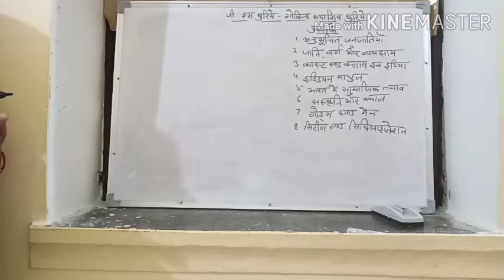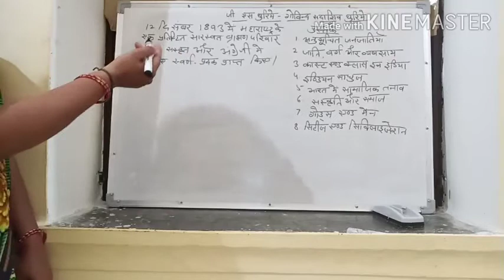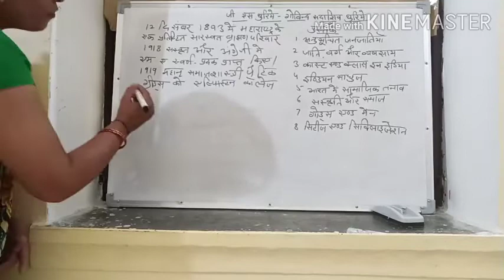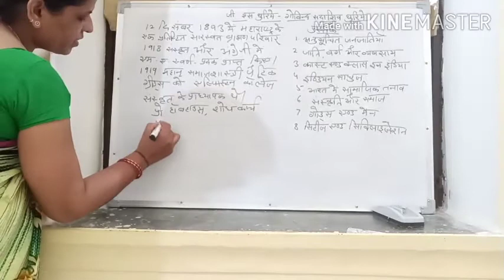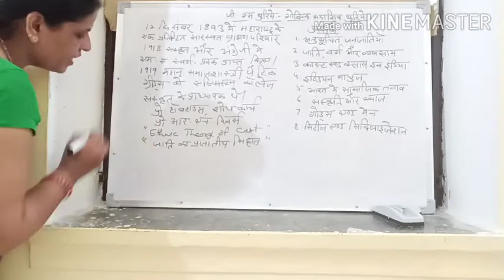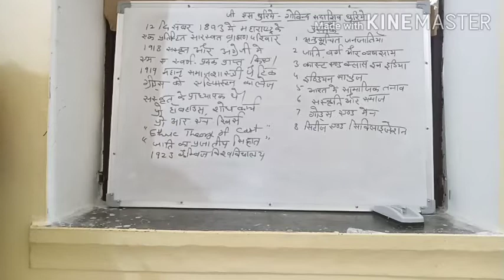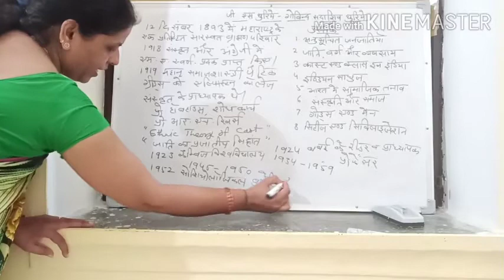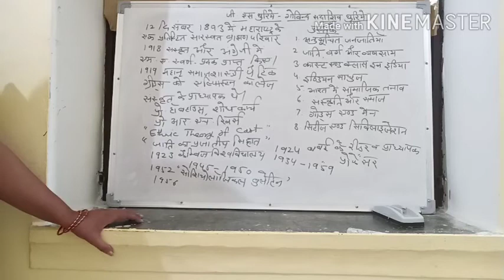G. S. Ghurye (जीवन परिचय) UG sociology Video Lecture Hindi SVM JOBNER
video Lecture on G. S. Ghurye (जीवन परिचय) video Hindi for UG sociology students at SVM Jobner by prof. Smt. Kaushlya Sareen